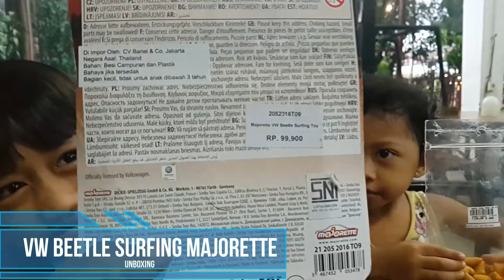majorette volkswagen beetle | unboxing majorette vw beetle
unboxing majorette volkswagen beetle